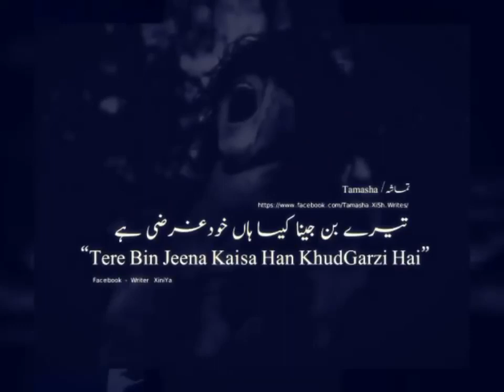Ishq janoon jab had se barh jaye hansty hansty ashiq suli charh jaye